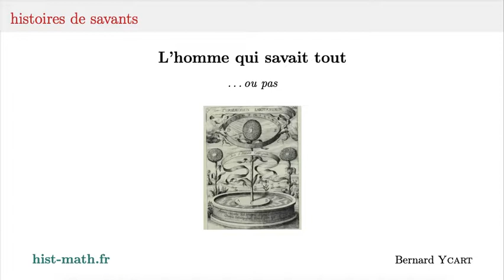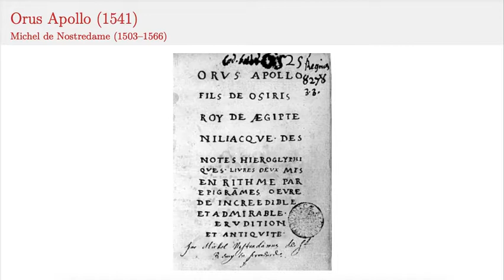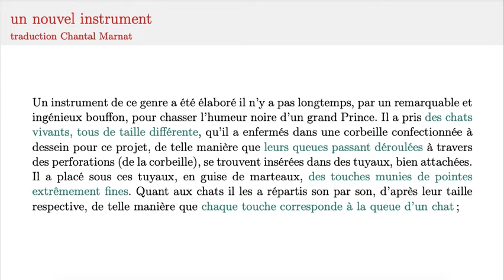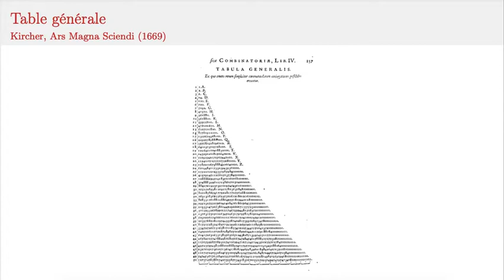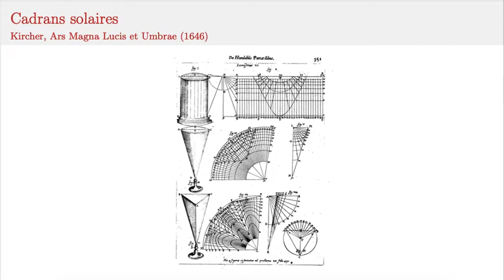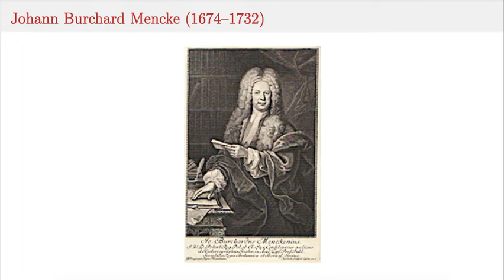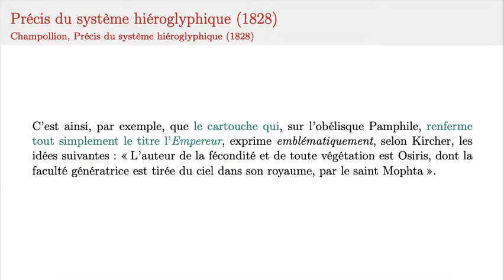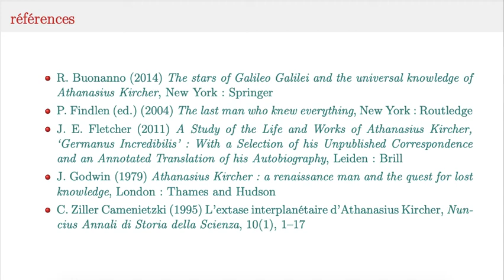Kircher et ses forfanteries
Athanase Kircher était un de ces savants touche-à-tout de la Renaissance, égaré dans le siècle du rationalisme. Cela lui a valu de nombreuses moqueries. Il accumulait les invraisemblances dans des milliers de pages richement illustrées. Il est tout de même arrivé que la suite lui donne raison.